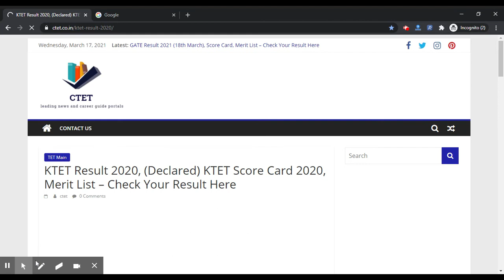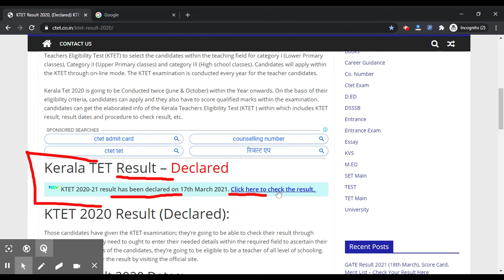KTET 2020 Result (Declared) - How to Check Kerala Government Education Board 2020 Result Online